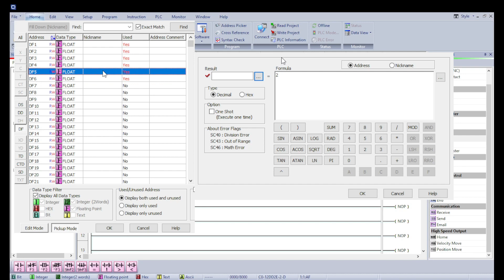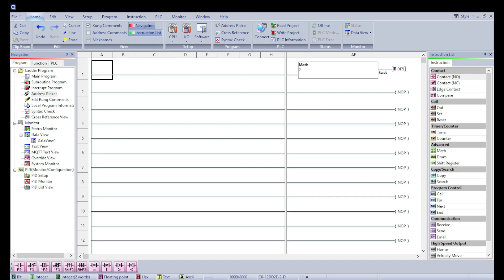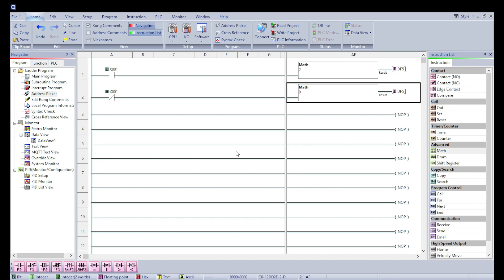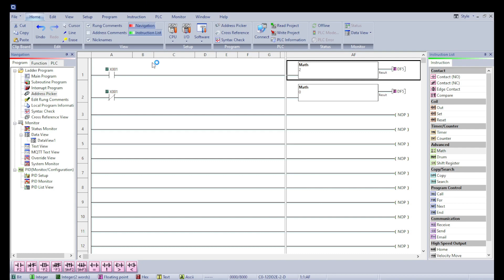How to use analog out click plc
This video shows you how to use the analog output on your click plc. This assumes that you have installed the software and know how to wire the PLC itself.